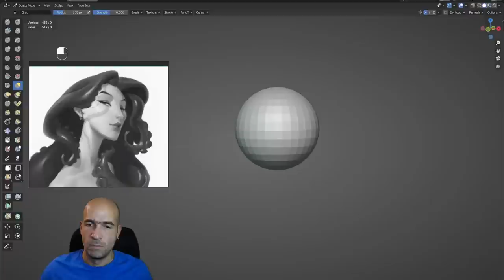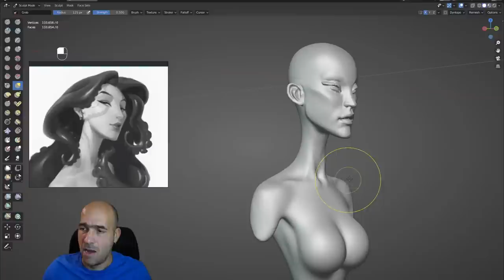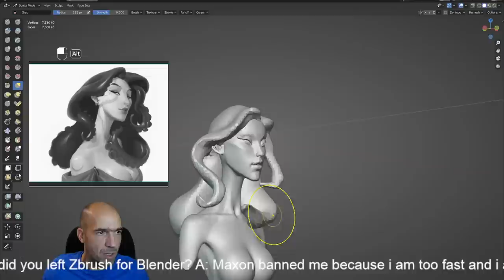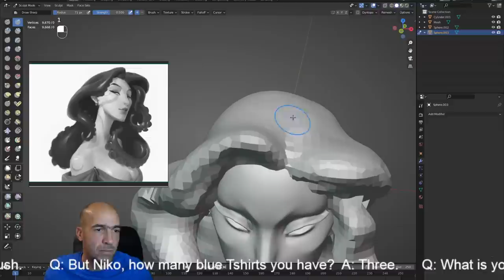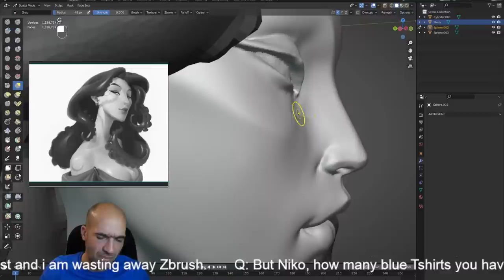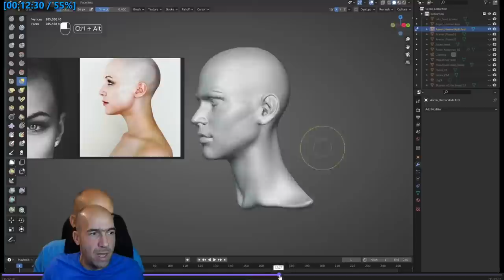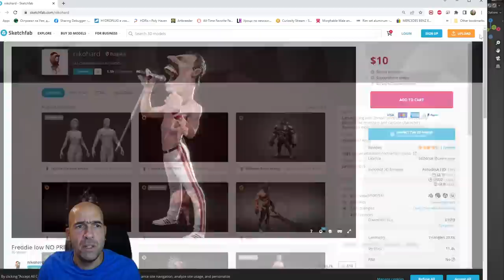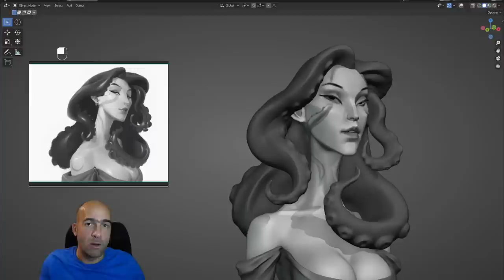Octopus-hair lady in less than 1.5 hours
Art by: Esben Lash Rasmussen

If you like to chat with me live, to talk about life and stuff, i stream regularly in my discord server